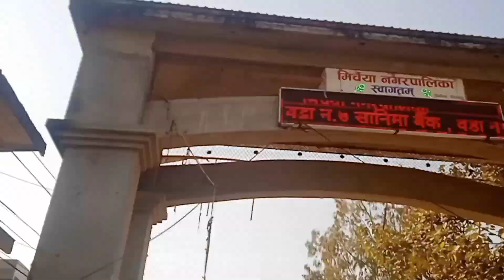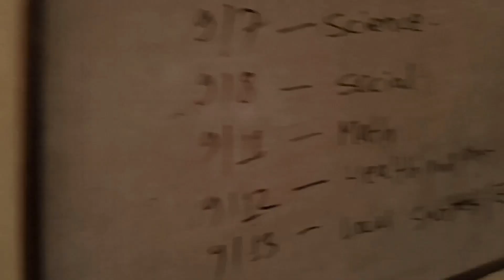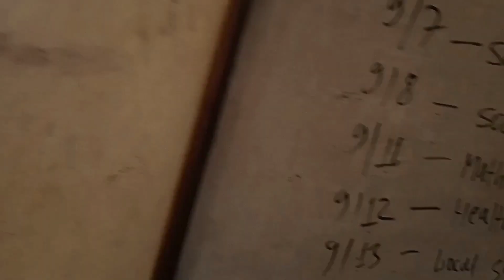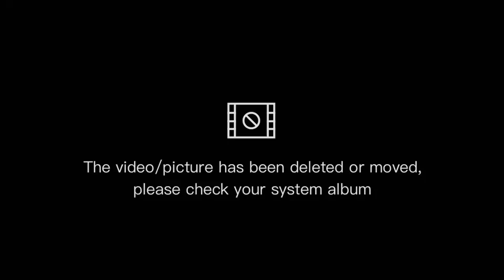first time School Vlog🤞....|Bronish Vlogs